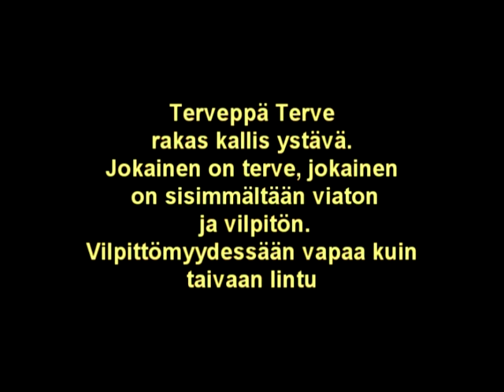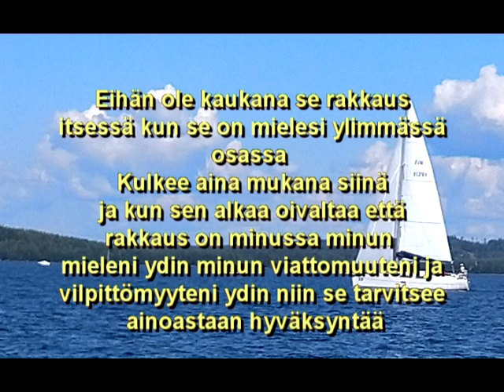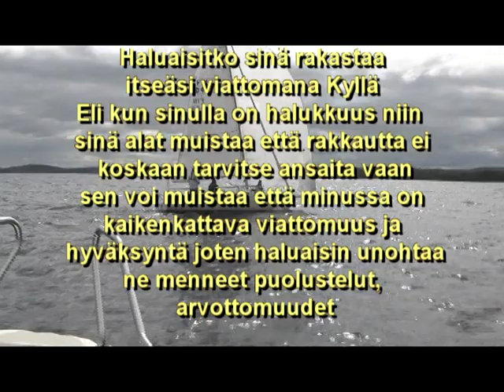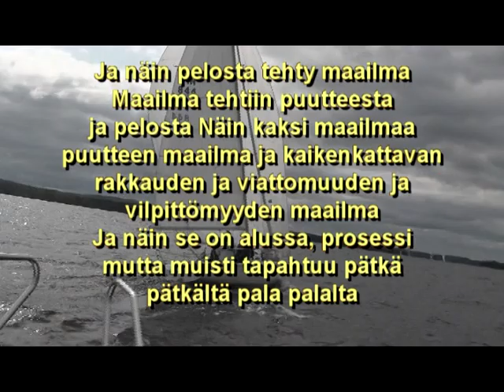Ihmeiden Oppikurssi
Rakkauden viattomuus